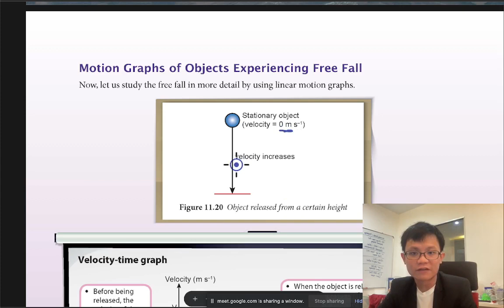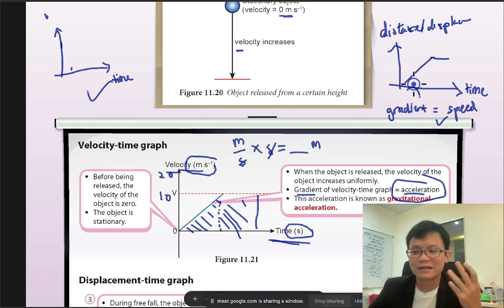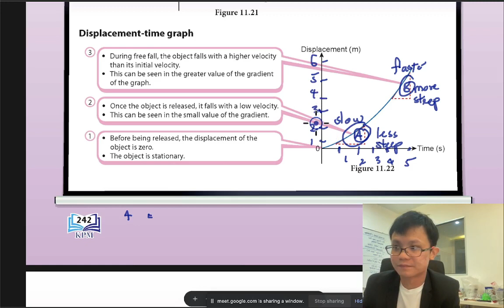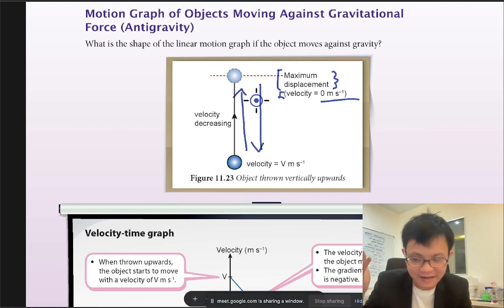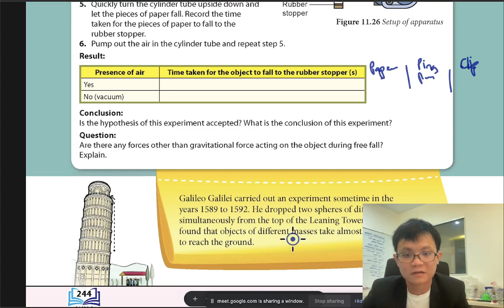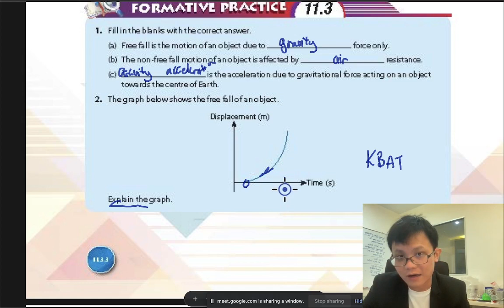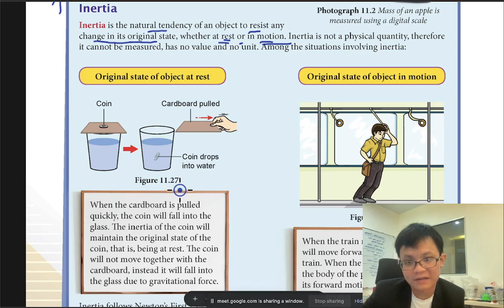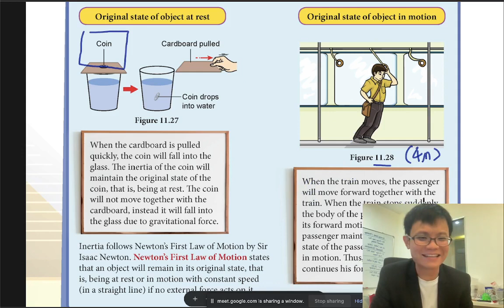- Form 4 Science KSSM - Chapter 11 - Part 6 - Force and Motion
- Chapter 11
- Part 6